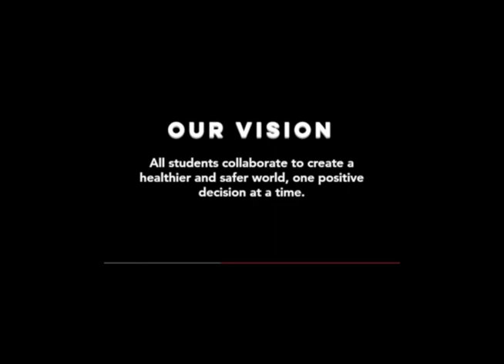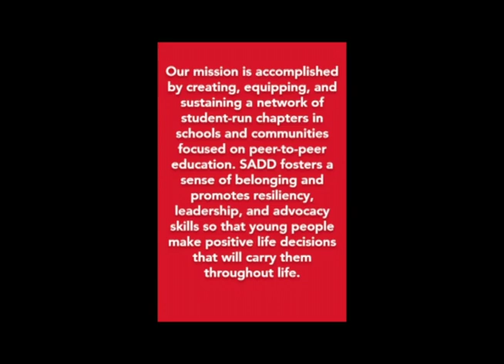Buc Report September 8, 2022